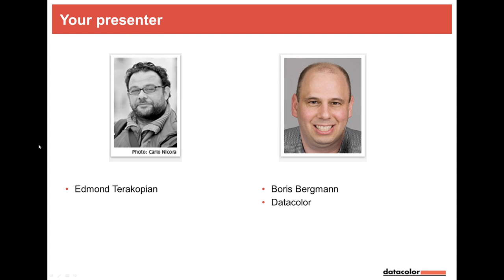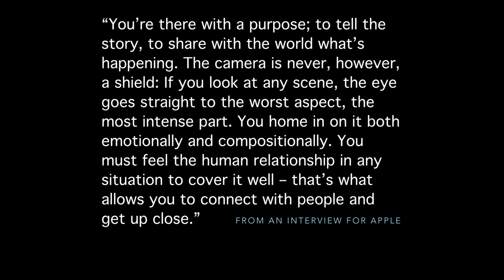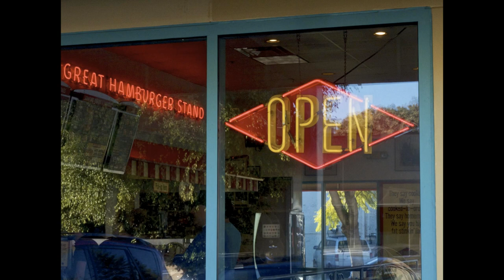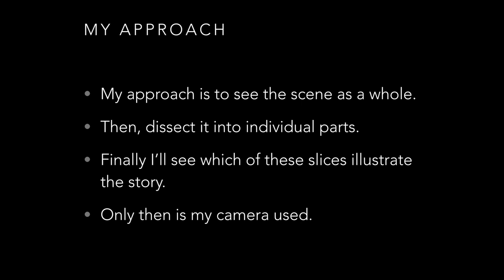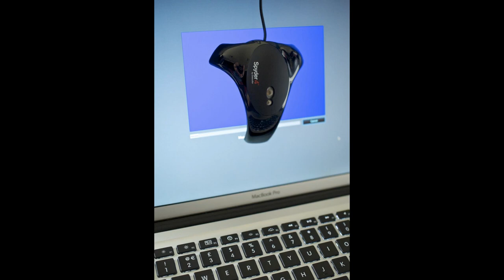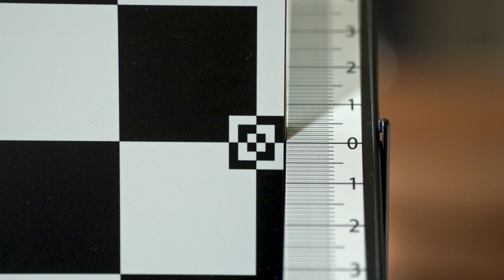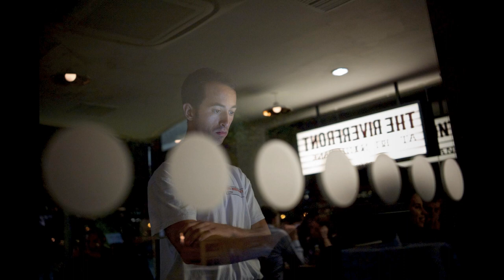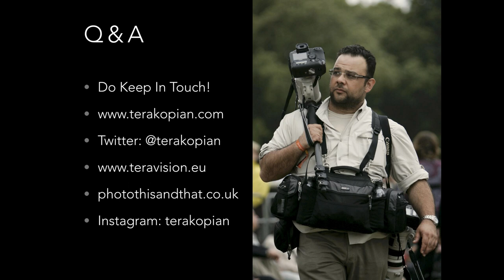Webinar: Edmond Terakopian - Reportage and Street Photography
Edmond will be showing and talking about his photography and video work, exploring various aspects from his passion for street photography to photojournalism to commercial work. He'll touch on aspects of his workflow and explain why being technically proficient and colour accurate is not only desirable but is in fact essential to his profession.